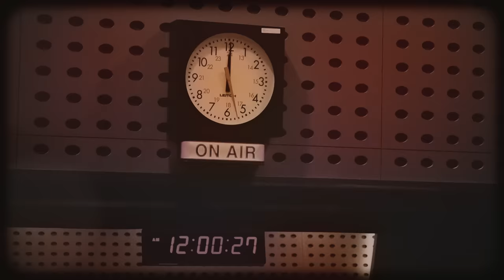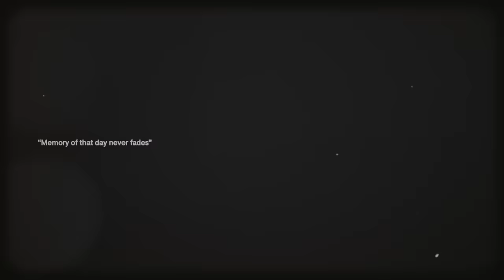JAY B - AM PM (Feat. 휘인) (Prod. GRAY) (Visualizer)